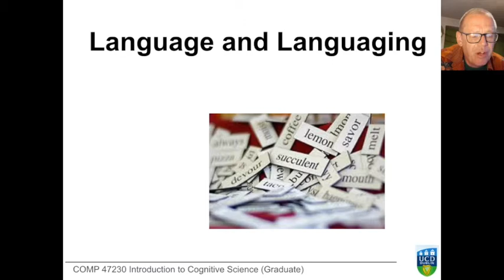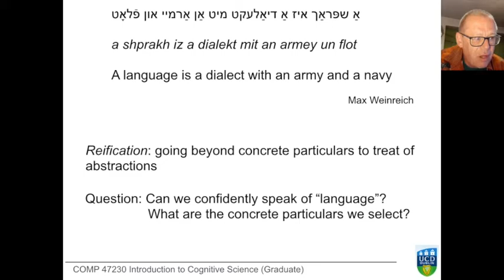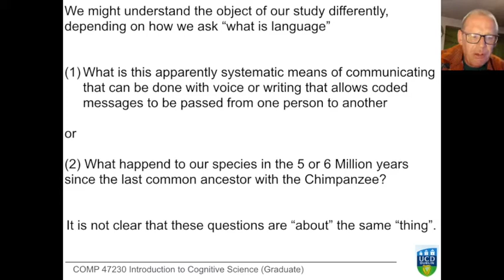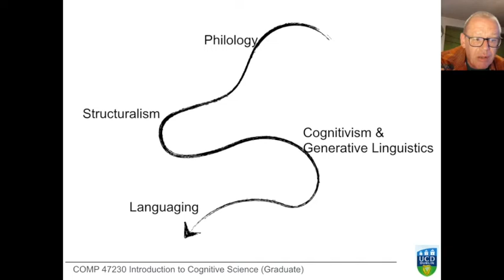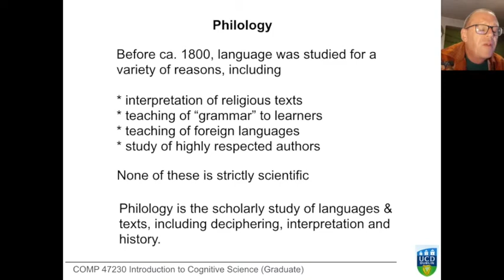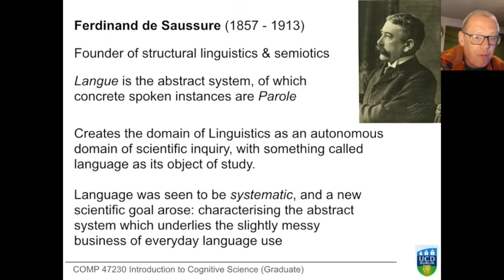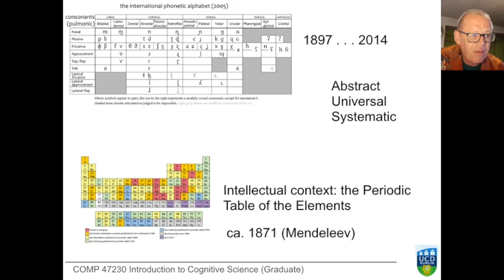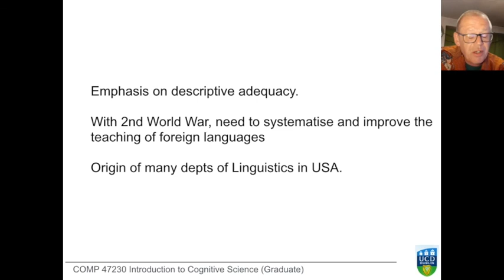Introduction to Cognitive Science: Language and Languaging 1